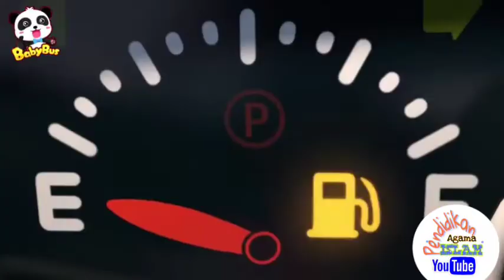Juz 03 Tilawah Animasi Baby Bus | No Copyright Bebas Hak Cipta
Thanks to Baby Bus

Untuk menemani tontonan anak, Channel PENDIDIKAN AGAMA ISLAM membuat beberapa video tilawah animasi, silahkan didownload, disebarkan, agar semakin besar kemanfaatannya.

BEBAS UNTUK DISHARE Rasulullah ﷺ bersabda : "Barangsiapa menunjukkan kepada kebaikan, maka ia mendapatkan pahala sebagaimana orang yang melakukan." (HR. Muslim, 3509).

Kalau suka, disubscribe channelnya; PENDIDIKAN AGAMA ISLAM
TAGG: